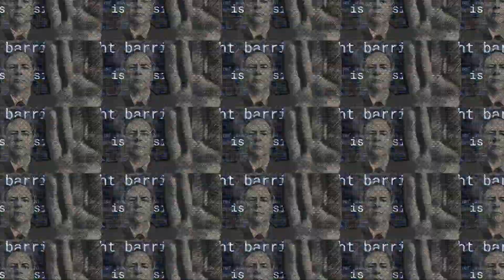Bottom Line : “We ain't all that much better than you Earth Apes ..."